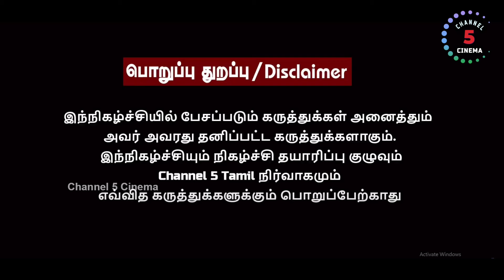உதயநிதியும் நானும் சகலை இல்லை | RJ Balaji | Channel5cinema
𝗖𝗵𝗮𝗻𝗻𝗲𝗹 𝟱 𝗖𝗶𝗻𝗲𝗺𝗮 :
Let's start the Journey of Worldwide Cinema contents, Latest trailers, Celebrity  Interviews, Celebrity special events, Public opinion, Movie Updates review in Channel 5 Cinema. Cheers guys 🤙🏻